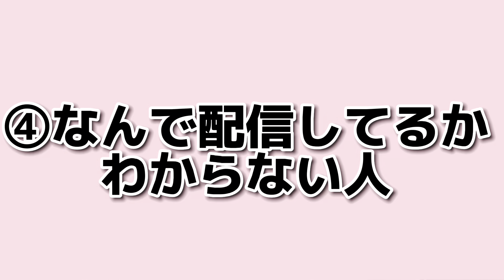必ず一度は見かけるありえないほどウザい女配信者たち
今回は色々な配信者を演じてみました笑笑
私はよく④みたいな配信をダラダラしながら見るのが好きです笑笑